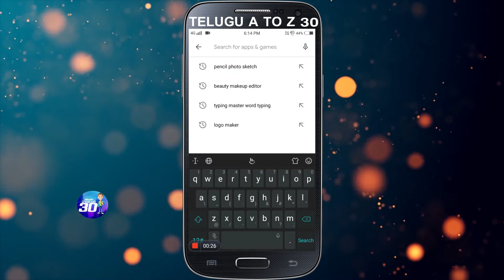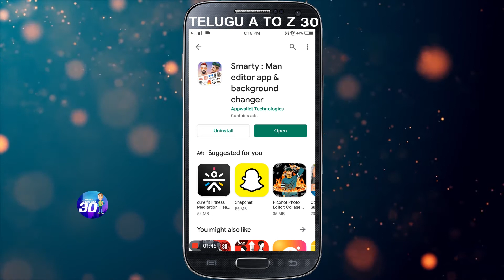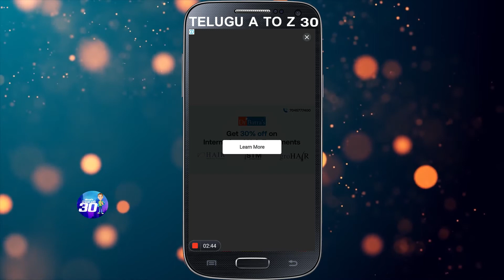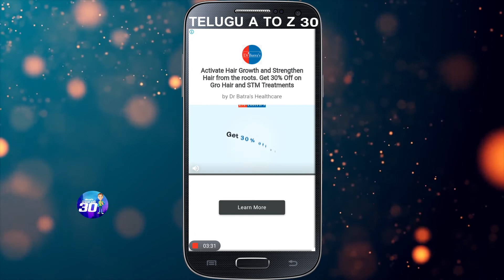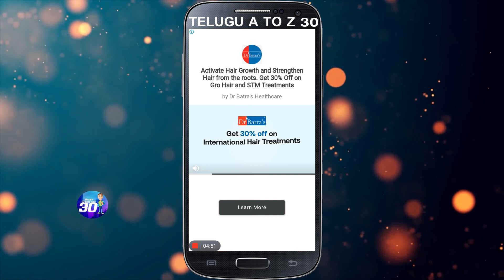CHANGE YOUR HAIR style Try a New Haircut||insert face hair style app||telugu a to z 30